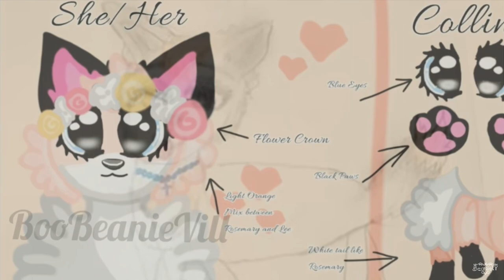Art Contest Winners | Beanie Boo Wolf & BeanieTV Productions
Congratulations to everyone!! Thank you so much for entering!! I loved all of the entries sooo much!! You all should be very proud of yourselves!